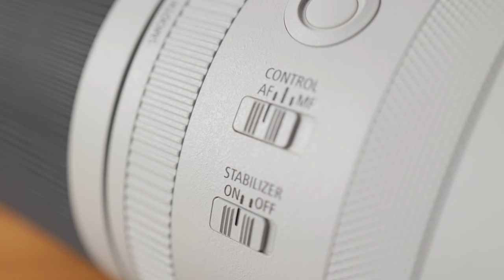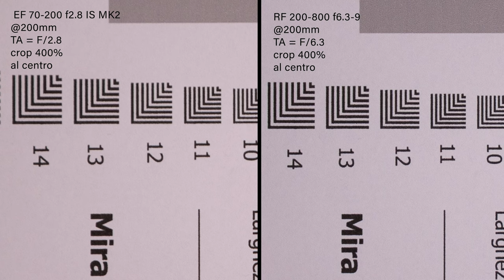Canon 200-800mm f6.3-9 | Recensione completa con test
Nel video di oggi andremo a fare un test in diversi scenari del nuovo super tele di casa Canon, un 200-800mm dalle dimensioni e peso estremamente contenuti per il tipo di focale.
Scopriamolo insieme attraverso prove sul campo con animali, motocross, rugby!

CAPITOLI VIDEO:
00:00 Intro
00:24 Animali
01:18 Motocross
03:22 Rugby
04:01 Analisi in studio
08:16 Analisi qualità d'immagine
09:31 Analisi Autofocus
10:26 Analisi Stabilizzatore
11:37 Confronto con 70-200 f2.8
12:54 Conclusioni